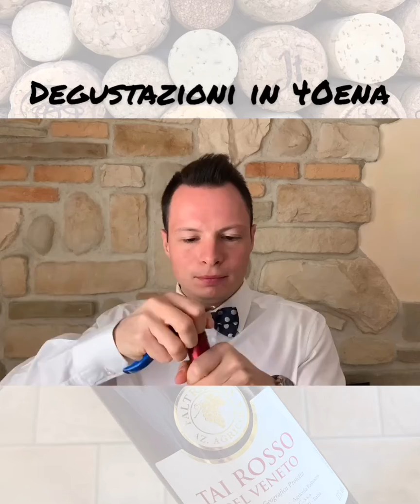Tai Rosso del Veneto - Azienda Agricola Faltracco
Perchè il nome Tocai? 🤔
La leggenda narra che questo insolito e curioso ceppo abbia avuto come padrino un semplice marangon, ossia un semplice falegname di Barbarano Vicentino. Si narra che costui, al termine del servizio militare nel Comitato ungherese dello Zemplen (ai tempi di Maria Teresa d’Austria) si sia portato a casa le barbatelle di un vitigno che egli aveva avuto modo di coltivare ed apprezzare nella zona del Tokaji, non rivolgendo al momento particolare attenzione all’uva bianca Furmint che da vita  al celebre vino passito ungherese famoso in tutto il mondo, ma privilegiando una varieta’ piu’ umile e per giunta a bacca rossa. Fu cosi’ che a Barbarano fu messa a dimora una nuova uva da affiancare alle varieta’ locali capeggiate dalla Garganega, in anticipo rispetto all’avvento dei bordolesi. L’uva fu denominata dai vignaioli del posto “Marangona” con il significato di “figlia del falegname”, mentre il vino divento’ il Tocai del Marangon. Queste le definizioni accreditate dagli anziani di Barbarano fino a qualche anno fa. 🍇